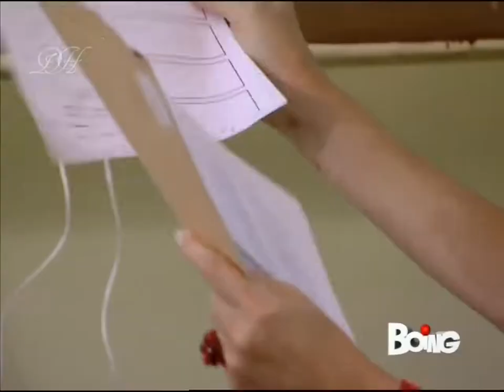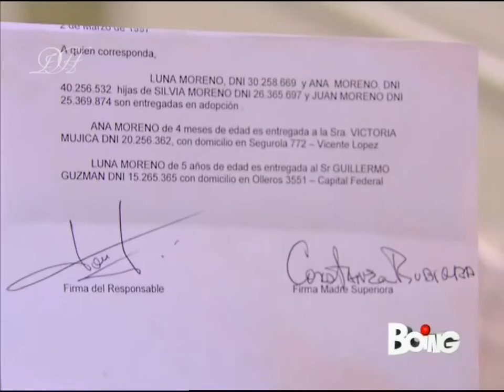Incorreggibili (4:3) - Episodio 58 (1/3) - Boing (HD)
Ho creato un gruppo Whatsapp per tutti i fan di Incorreggibili per creare una community, per conoscerci, parlare e mantenerci sempre aggiornati sulla serie e i suoi vari attori, scambiandoci notizie e nuove informazioni, ma soprattutto per divertirci e stare insieme.
Per chi è interessato solo a ricevere e vedere le puntate ho creato un altro gruppo dove solo io potrò mandare messaggi.

Per entrare nel gruppo o per qualsiasi tipo di richiesta non esitate a contattarmi sui social, preferibilmente su Twitter o Instagram!

Audiovisual content claimed by: WMG

Video blocked in 14 countries : Argentina, Bolivia, Brazil, Chile, Colombia, Ecuador, French Guiana, Guyana, Mexico, Paraguay, Peru, Suriname, Uruguay, Venezuela.